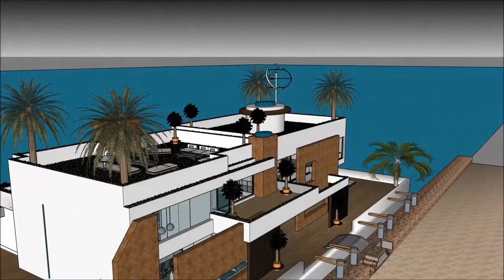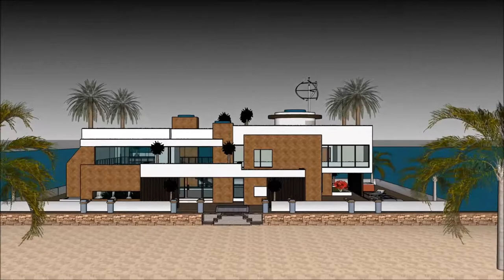हाउसबोट इन कश्मीर आधुनिक हाउसबोट डिझाइन अमस्टरडॅम जिवंत भारत पाणी विला फ्लोटिंग व्हिला घर केरल desig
The floating house villa houseboatzania launching an innovative high-end luxury yacht floating house villa mansion home design potentially as a display of exhibition of the हाउसबोट इन कश्मीर आधुनिक हाउसबोट डिझाइन अमस्टरडॅम जिवंत भारत पाणी विला फ्लोटिंग व्हिला घर केरल desig.

The collection of the Floating house villa houseboatzania concept of हाउसबोट इन कश्मीर आधुनिक हाउसबोट डिझाइन अमस्टरडॅम जिवंत भारत पाणी विला फ्लोटिंग व्हिला घर केरल desig consists of high luxury and architectural art pieces in minimalism combined with living on the waterfront of the harbour.

The floating house villa mansion yacht design has the basis to sustain living with high standards and contemporary structural design हाउसबोट इन कश्मीर आधुनिक हाउसबोट डिझाइन अमस्टरडॅम जिवंत भारत पाणी विला फ्लोटिंग व्हिला घर केरल desig with numerous of prospects for excessive living and celebrating the desire of life worldwide: